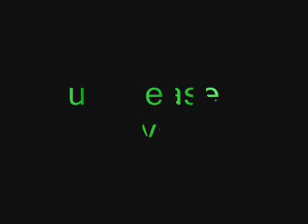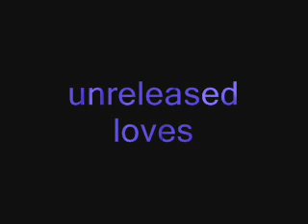UNRELEASED LOVES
A COMPOSITION BY O.D.L. FEATURING LADY ELYNOR (RIVAS)